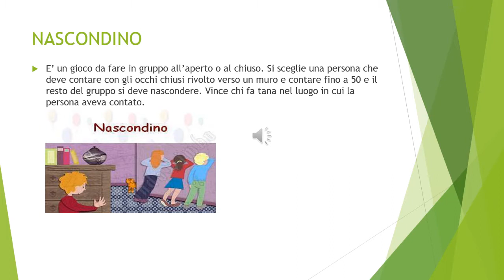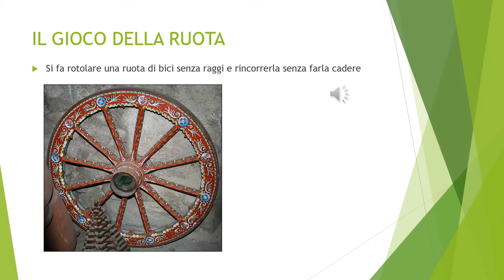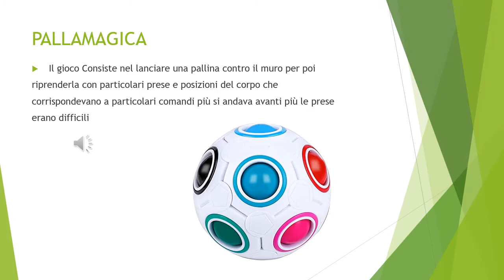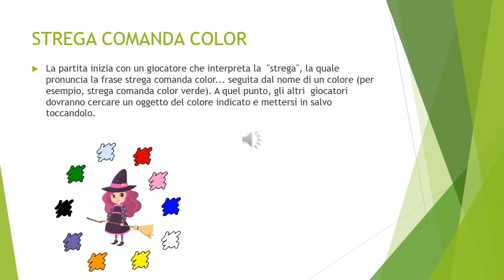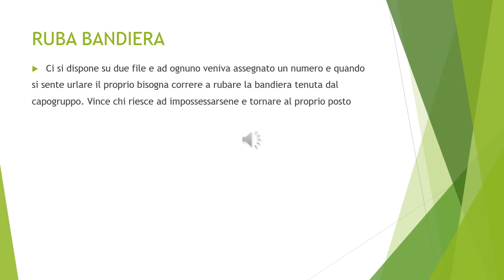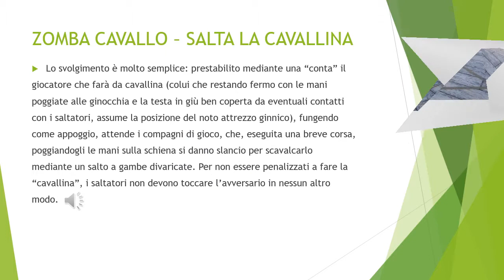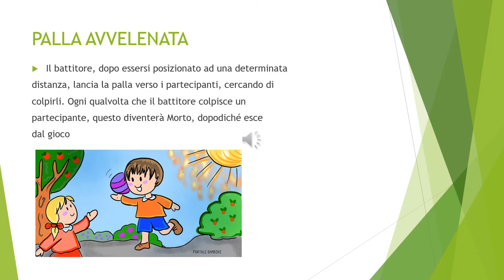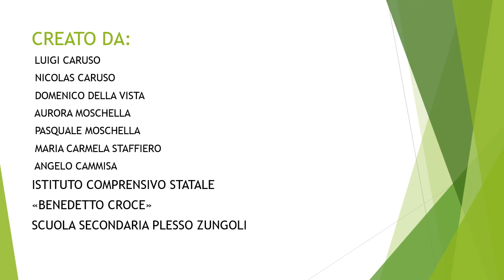I giochi di una volta ZUNGOLI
In questo video parleremo dei giochi di una volta a ZUNGOLI